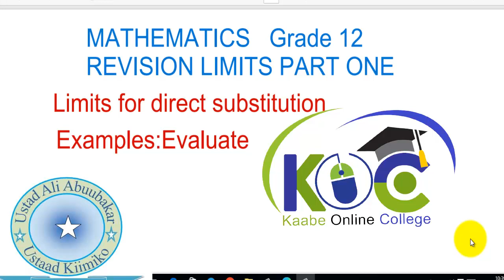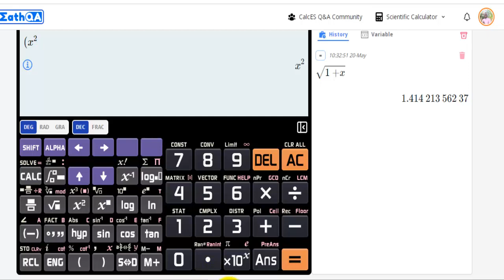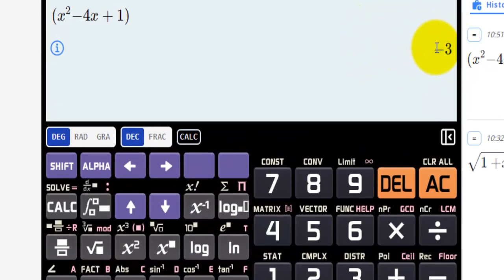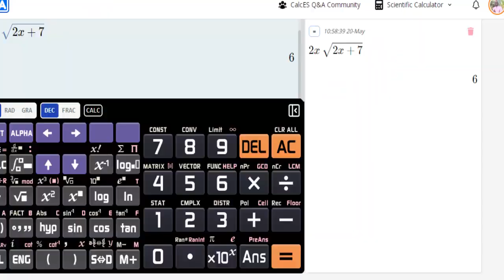MATHEMATICS REVISION LIMITS PART ONE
Waxay ino naqan donan taxane inta aan ka gaarno nala joog